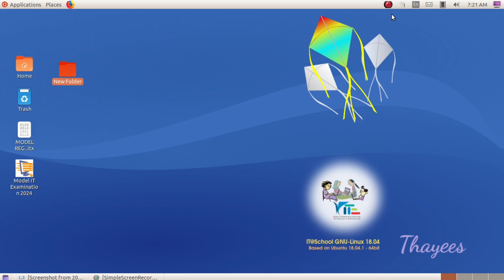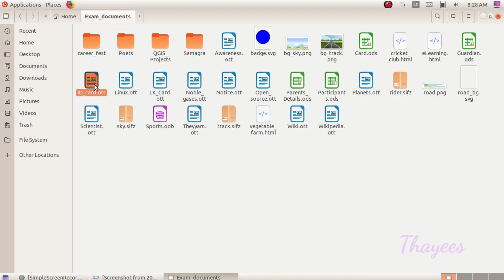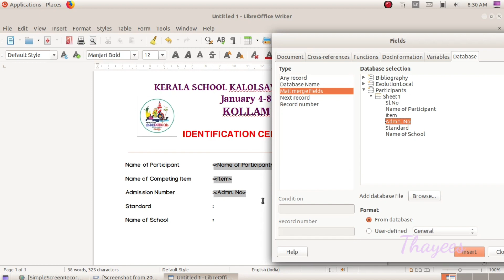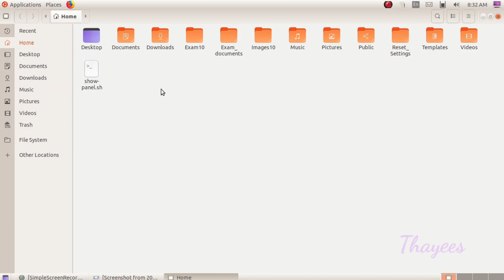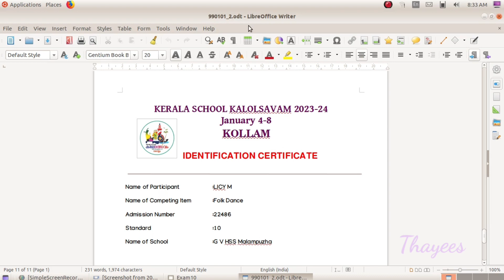SSLC IT Practical Exam 2024/Mail Merge ഇത്ര സിംപിൾ ആയിരുന്നോ?